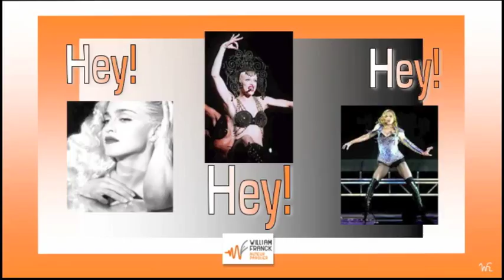Vogue Troubadours W Video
Voici la version de "Vogue" de Madonna que je reprendrai très certainement sur scène en octobre 2015, lors du spectacle en cours de création avec les Troubadours de Terrasson... Histoire de rendre  hommage à la Queen of pop. Je vous en offre en attendant une version en images. A partager si cela vous dit... ;-) W.